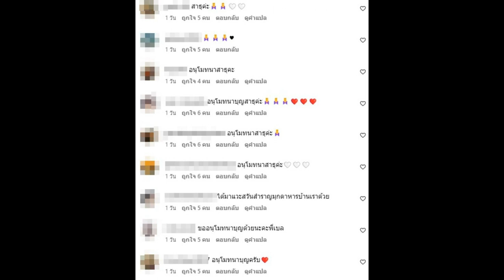ส่องชุดเข้าวัดทำบุญของ เบลล่า ราณี สมตำแหน่งซุปตาร์นางเอก